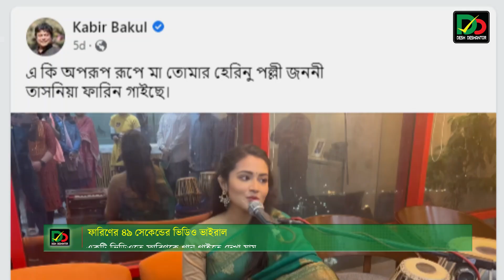তাসনিয়া ফারিণের ৪৯ সেকেন্ডের ভিডিও ভাইরাল| Tasnia Farin | Bangladeshi Actress | Desh Deshantor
তাসনিয়া ফারিণের ৪৯ সেকেন্ডের ভিডিও ভাইরাল!
রিপোর্টঃ  আফিফা তাবাসসুম

ছোট পর্দার পাশাপাশি বড় পর্দাতেও জনপ্রিয়তা ছড়াতে ব্যস্ত এই সময়ের জনপ্রিয় অভিনেত্রী তাসনিয়া ফারিণ। দেশের সীমানা পেরিয়ে ওপার বাংলাতেও কাজ করছেন এ অভিনেত্রী। অভিনয়ের পাশাপাশি তিনি পুরোদস্তর একজন গায়িকা, সেটা হয়তো অনেকেই জানেন না।

 সম্প্রতি সামাজিক যোগাযোগমাধ্যমে ভাইরাল হওয়া একটি ভিডিওতে ফারিণকে গান গাইতে দেখা যায়। ৪৯ সেকেন্ডের ভিডিওটি শেয়ার করেছেন গীতিকার কবির বকুল।

ভিডিওটি ২৪ ঘণ্টা পার হতে না হতেই শেয়ার ও কমেন্ট হয়েছে কয়েক হাজারের বেশি। ৪৯ সেকেন্ডের এই ভিডিওটিতে দেখা যাচ্ছে, অভিনেত্রী হারমোনিয়াম বাজিয়ে মনখুলে চোখবুজে হাসতে হাসতে গাইছেন অতুলনীয় সেই নজরুলগীতি ‘এ কি অপরূপ রূপে মা তোমার হেরিনু পল্লী জননী’।

 তার গাওয়া, হারমোনিয়াম বাজানো দেখে মনে হচ্ছে তিনি পুরোদস্তর একজন গায়িকা।